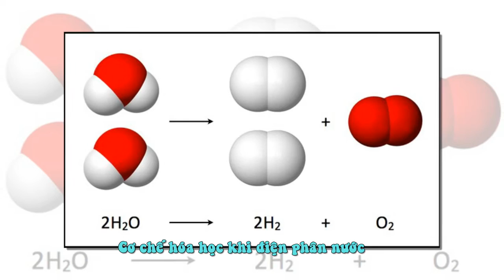Nguồn Năng Lượng Mới Thay Thế Xăng Từ Nước Và Pin Con Thỏ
Các chuyên gia thuộc ĐH Stanford đã tìm được cách tạo ra nguồn năng lượng thay thế xăng dầu cực kì rẻ với nước và pin con thỏ.
Lâu nay, con người chúng ta đang phụ thuộc quá nhiều vào các nguồn năng lượng hóa thạch, đặc biệt là dầu mỏ. Chính vì lẽ đó, các nhà khoa học không ngừng tìm tòi nhằm thay thế chúng bằng các nguồn năng lượng mới sạch hơn, an toàn và bền vững hơn.

Nguyên liệu hydrogen chính là giải pháp được kì vọng rất nhiều. Tuy nhiên, trước đây, để sản xuất hydrogen, con người cần tới những kim loại quý hiếm như platinium và iridium. Vì vậy, giá thành tạo ra hydrogen là quá lớn.

Nhưng tất cả sẽ trở thành dĩ vãng với thiết bị mới được các chuyên gia thuộc ĐH Stanford chế tạo ra. Đây là một cỗ máy điện phân giúp tách hydrogen ra từ nước với chi phí cực thấp. Nguyên liệu cấu thành thiết bị chỉ bao gồm một niken, sắt và một cục pin 1,5V.

Sở dĩ thiết bị điện phân tạo ra được nhiều hydrogen là nhờ cấu tạo của hai điện cực từ oxit niken – sắt. Việc tán nhỏ thành những hạt kim loại ép lại với nhau làm tăng diện tích tiếp xúc trong nước của hai cực. Nhờ đó, hydrogen được sản xuất ra nhiều hơn mà tiêu hao ít năng lượng hơn.